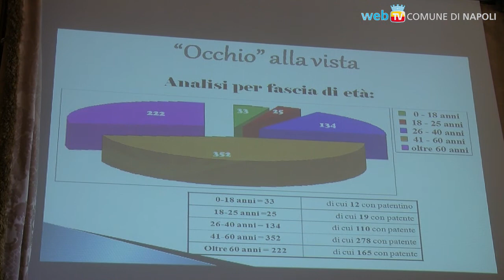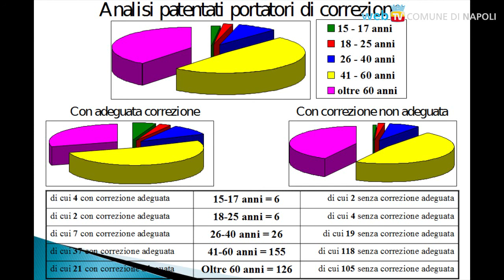Federottica offre la prevenzione visiva gratuita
Ottobre è il mese della prevenzione visiva, e domenica prossima 27 ottobre, a Piazza Vittoria, saranno effettuati controlli gratuiti e raccolti gli occhiali dismessi per l'iniziativa "occhiale sociale".